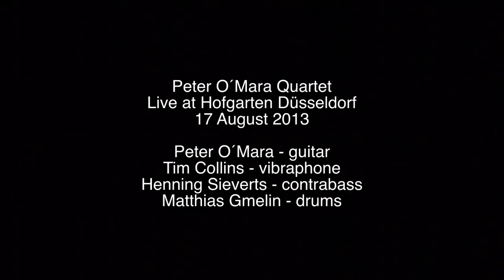Peter O´Mara Quartet "My Time" Live at the Hofgarten Düsseldorf Germany 17 August 2013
Peter O´Mara - guitar; Tim Collins - vibraphone; Henning Sieverts - contrabass; Matthias Gmelin - drums; Performing music live from the cd "My Time" released on Marangani Records